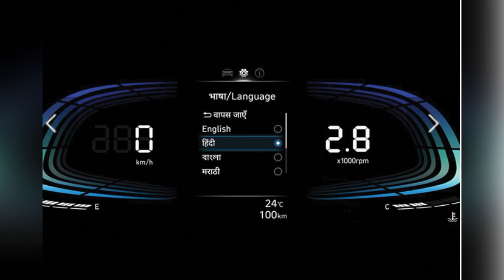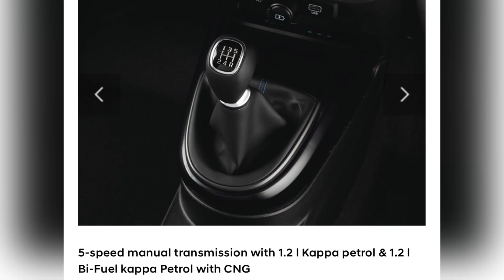Hyundai Exter is here Finally! | Micro Suv interior exterior design features 🚘